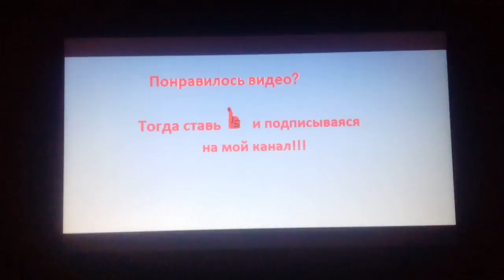Ночной котик /Клип к песне "Маленький принц"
Только не говорите, что там ничего и никого нету!!!